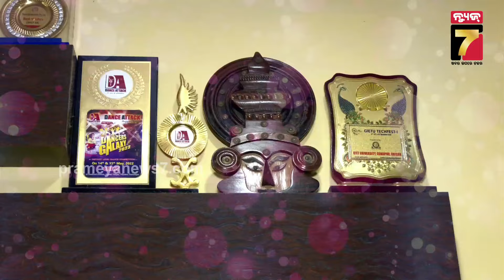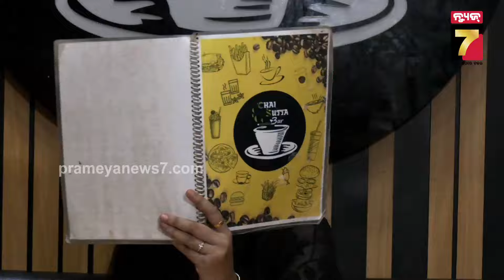Star's Secret | Singer Navya Jaiti | PrameyaNews7